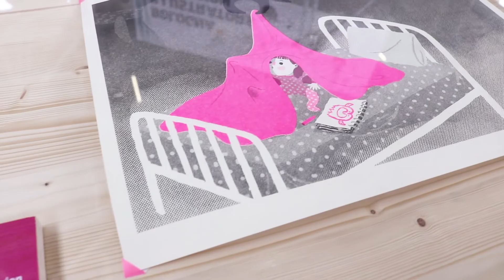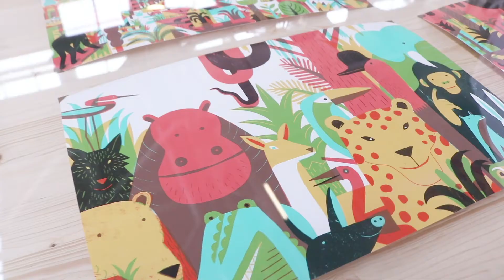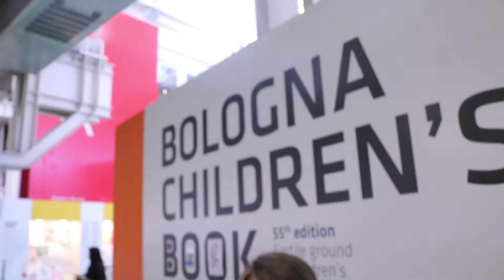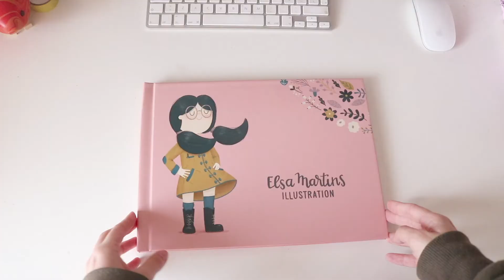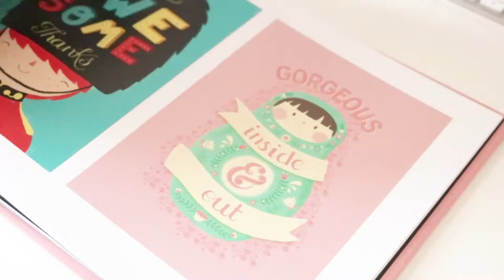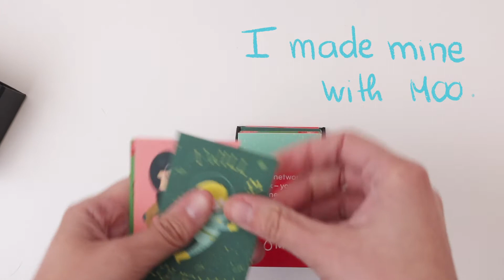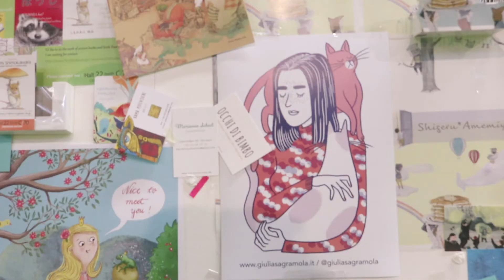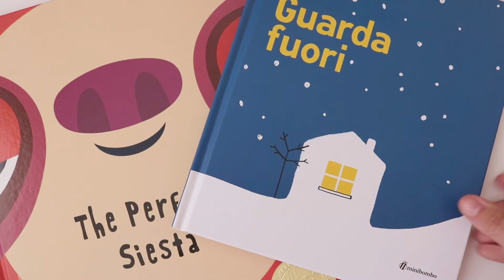Tips for Bologna Children's Book Fair - my experience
Last year I went to the Bologna Children's Book fair for the first time. Today I want to share with you a bit of my experience as a beginner and give you some tips and advice if you're going for the first time or if you're considering it in the future.

I'm Elsa and I'm a freelance illustrator based in Portugal.
In my videos, I share a little bit of the behind the scenes of making my way as an illustrator.

MY LINKS